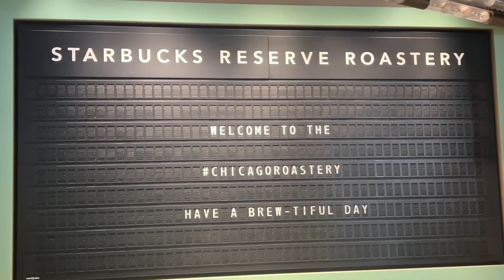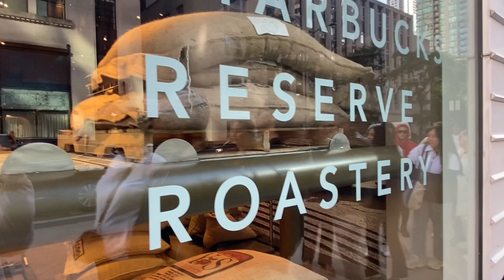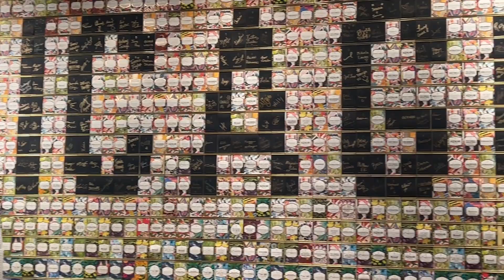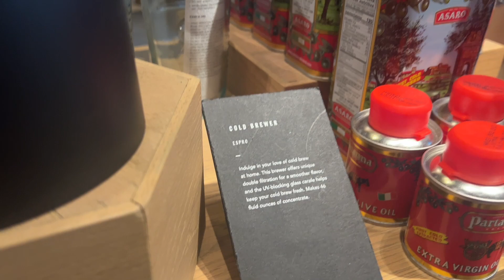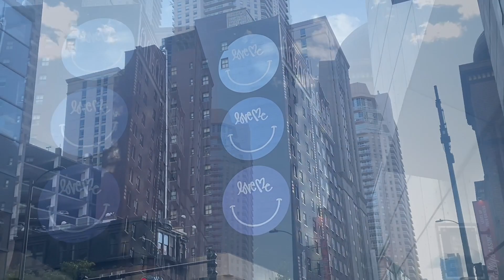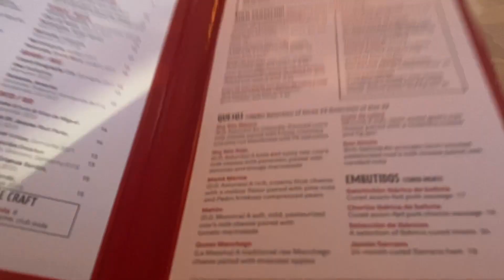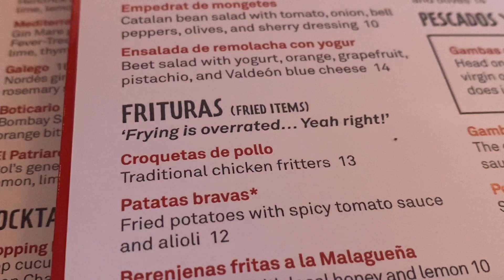ലോകത്തിലെ ഏറ്റവും വലിയ Starbucks Reserve ഒന്നു കണ്ടാലോ? World’s Largest Starbucks/Paella experience